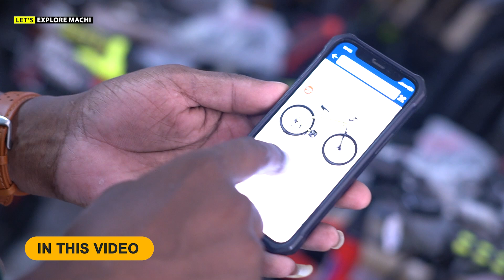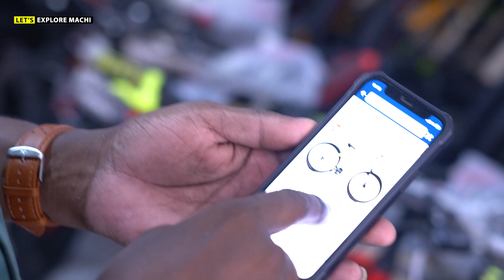Big wholesale Cycle store at Chennai Rajatha Cycle store - Chennai Shops | Amazon Flipkart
Rajatha cycle stores
Velachery
Chennai